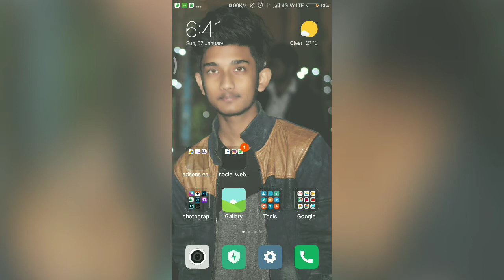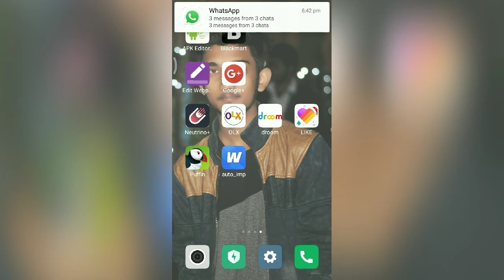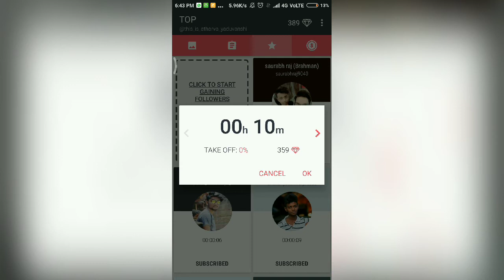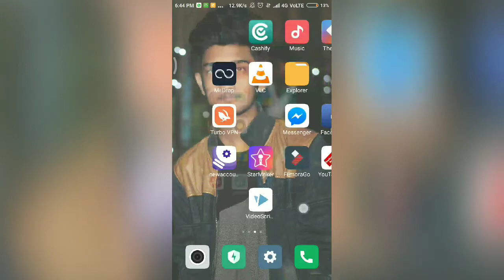[HINDI] How to get auto followers for Instagram 100% real followers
Hello everyone is video me Maine apko btya hai ki kaise aap Apne Instagram ke followers badha skte hai auto followers use krke agar apko video pasand aye to subscribe jarur kriye ga humara channel Techno tech ( later My followers increased from 264 to 305)

More videos from Techno Tech